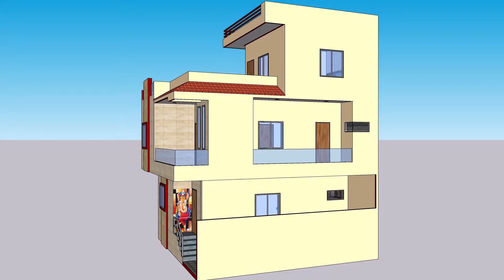3d house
The Hindu Construction Vadodara
it's all about 3d elevation animation